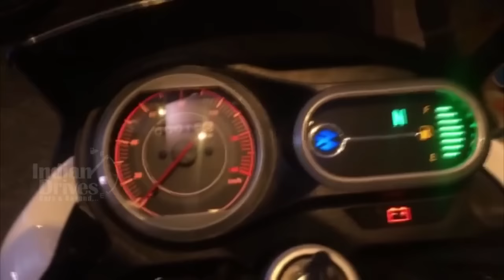Top BIKE Launches At Auto Expo 2016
Check out the Top BIKE Launches At Auto Expo 2016.